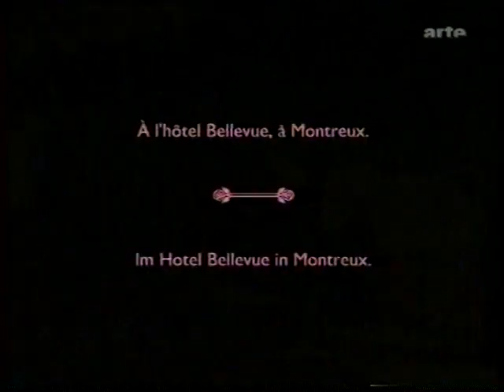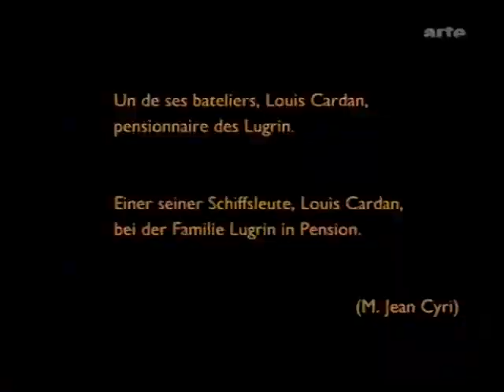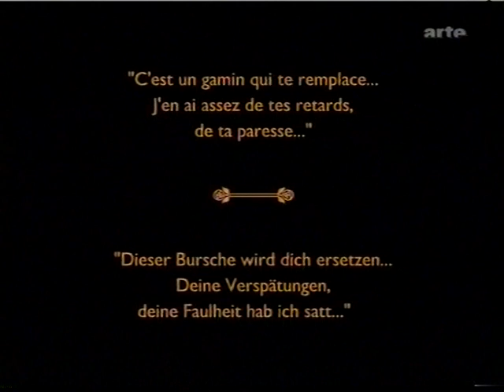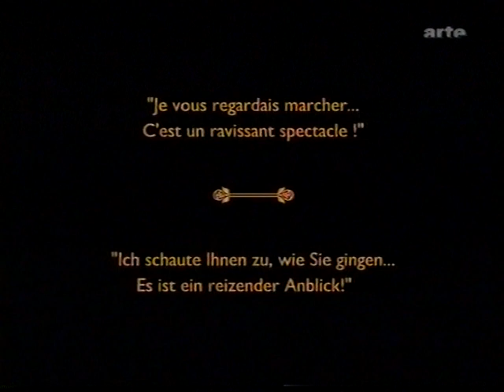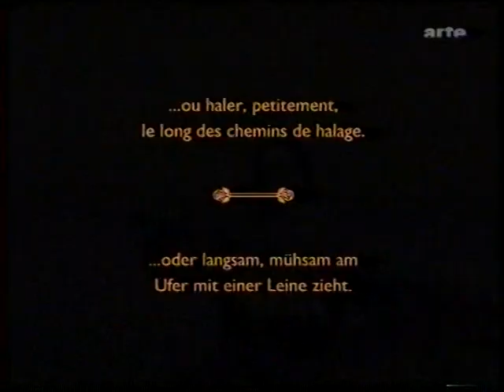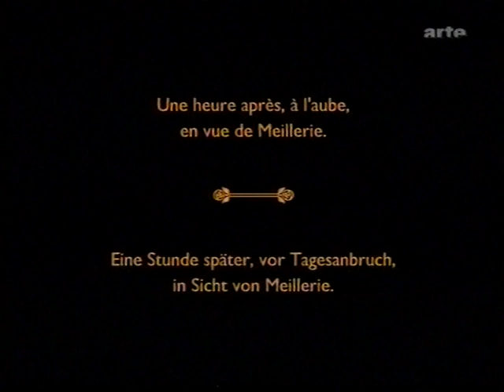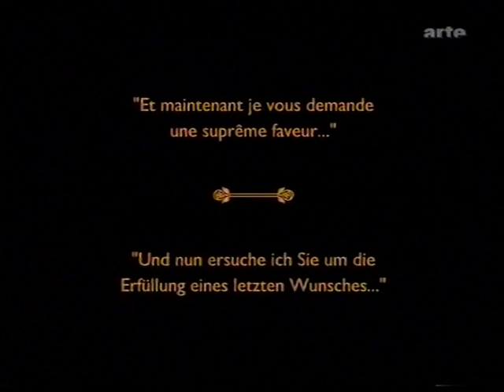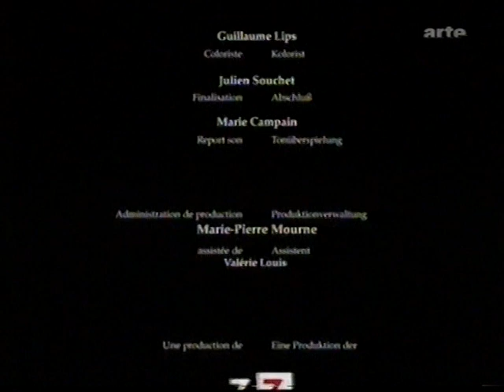Die Macht der Arbeit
Die Macht der Arbeit (La Vocation d’André Carel)

Regie  Jean Choux
Drehbuch  Jean Choux
Produktion  Jean Choux, Hazard-Joseph de Ruyter, Production Jean Choux (Genève), Les Films H. D. R. (Paris)
Kamera  Charles-Georges Duvanel, Paul Guichard
Schnitt  Jean Choux
Besetzung

    Stéphane Audel: André Carel
    Camille Bert: Jean Carel, Andrés Vater
    Michel Simon: Gaston Lebeau, Andrés Hauslehrer
    Blanche Montel: Reine Lugrin
    Maurice Destain: Vater Lugrin
    Thérèse Reignier: Mutter Lugrin
    Jean Cyri: Louis Cardan
    Helena Manson: Cardans Geliebte

außerdem Lucien Chanal, Ami Chantre, Fabien Reignier